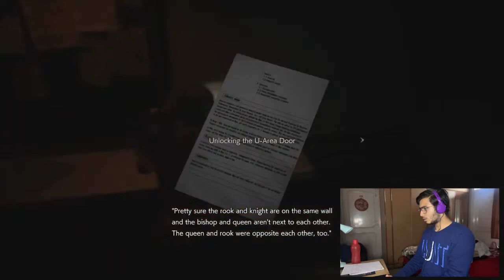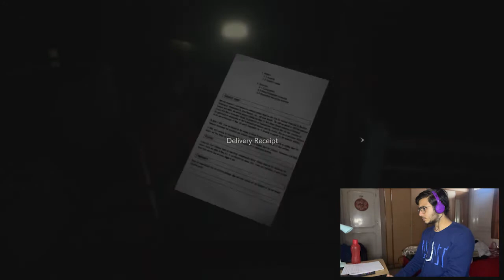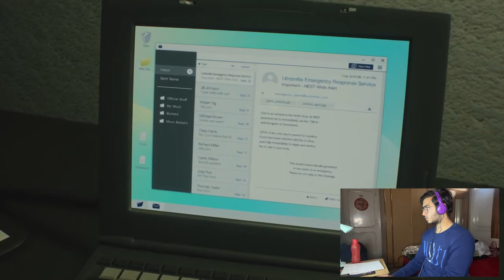SHERRY IS INFECTED! | RESIDENT EVIL 2 | GAMEPLAY#8 | THE RMG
Hey Guys, here is my another gameplay video of Resident evil 2
In this video, you are going to witness our fight with William and While we try save Sherry, we will see that she is infected too
Hope you like the gameplay